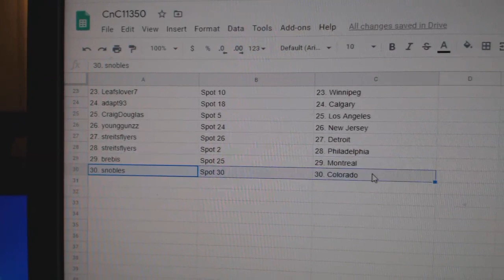Team Randoms - C&C GB #11,350